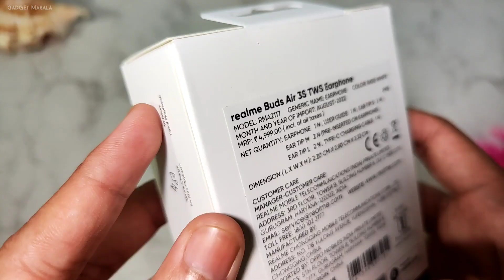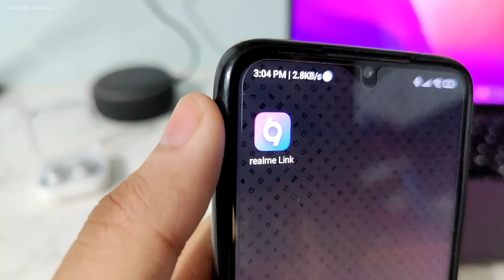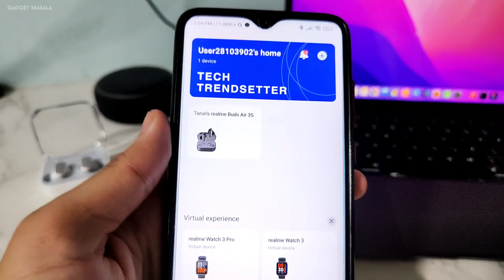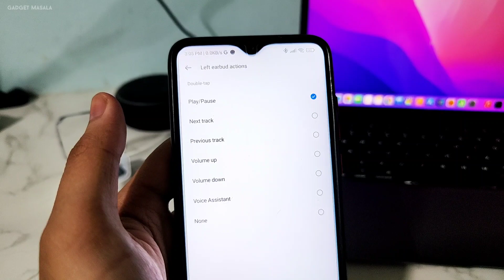Best Earbuds Under ₹2000 ⚡⚡ Realme Buds Air 3s TWS Earphones Unboxing & Review 🔥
Best TWS Earbuds Under ₹2000 with ENC and Dolby Atmos Support ⚡⚡ Realme Buds Air 3s TWS Bluetooth Earphones Unboxing & Review 🔥
[ Best Buy Links ]
Realme Buds Air 3s
White
Bass Black
Tech I'm using right now